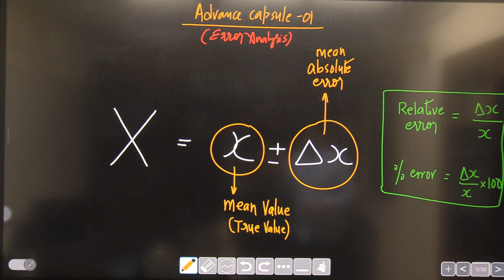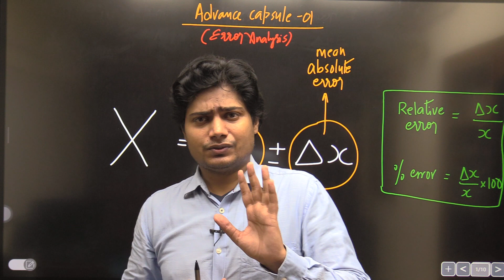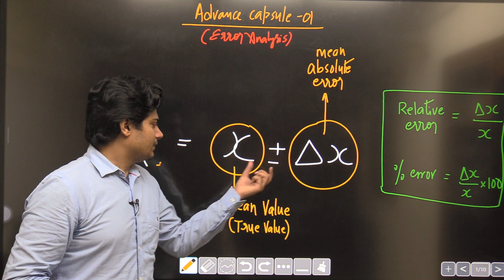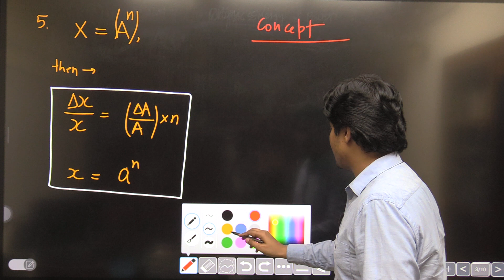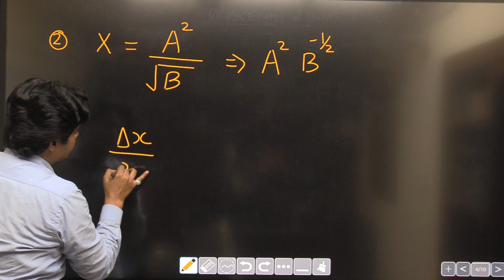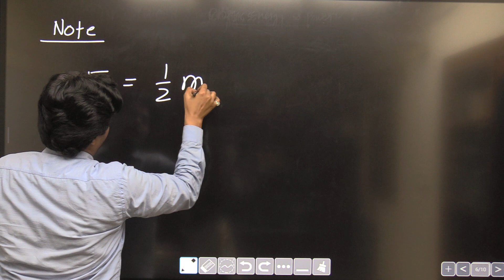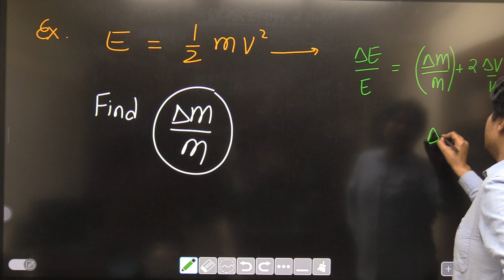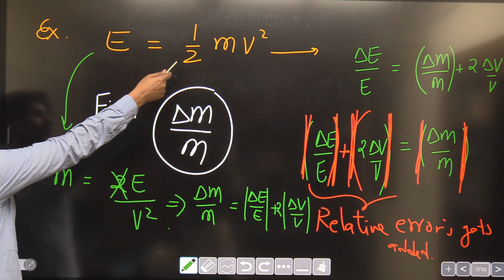Physics Advance Capsule - 01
Class - XI
Chapter - Units and Measurement
Topic - Error Analysis
CBSE/IIT-JEE/NEET